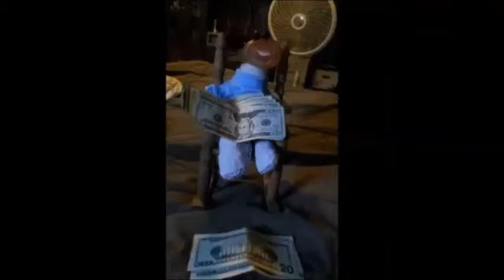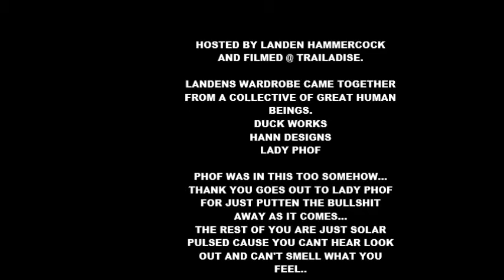GEOENGINEERING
look up in the sky and tell me those lines are a conspiracy..